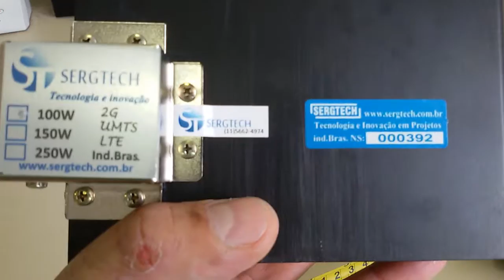CARGA DE RF FANTASMA DE 100W 50 OHMS GERANDO EMPREGOS AQUI 100% NACIONAL SERGTECH SERGTEC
Segue o link para compra

Um com frete grátis e outro com frete normal , Favor verificar qual fica melhor para sua região.
Produto novo com nota fiscal e garantia de 1 ano.
CANAL MERCADO LIVRE! NOSSO PARCEIRO DE VENDAS !

CARGA DE RF 50R CARGA FANTASMA DE PRECISÃO 50 OHMS 100W
CARGA DE RF 50R CARGA FANTASMA DE PRECISÃO 50R  50 OHMS 100W

suporta ! Potencia continua  100W.

Características:

Frequência: DC até 2GHZ
VSWR: melhor 1.3
Conector: N Fêmea ou Outros com adaptadores
Temperatura de operação: -50°C até +150°C
Potência Máxima: de 100 W  ou  150 w ou 250 w  ou maior com encomenda para entrega.
Impedância: 50 Ohms
Material: alumínio anodizado, Aço Niquelado
Acabamento: alumínio anodizado, Aço Niquelado
Dimensão:  LXAXP   90mmx70mm 140 mm
Instalação: Interna
Peso: 800g.

PROMOÇÃO ! MUITO MAIS POR MUITO MENOS !! ALTA QUALIDADE !!!

TEMOS PREÇOS ESPECIAIS PARA REVENDAS!

 Ótimo Acabamento!

Abraços !

Espedito

Abraços !

Espedito